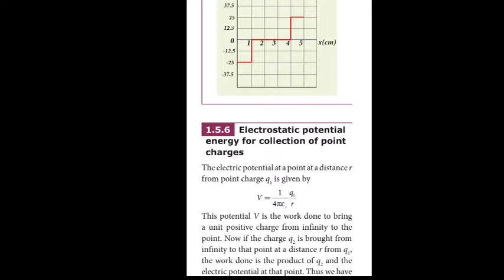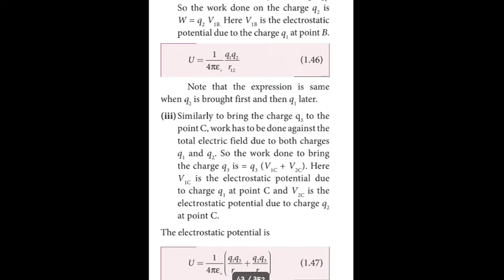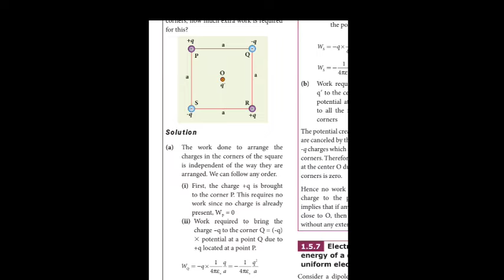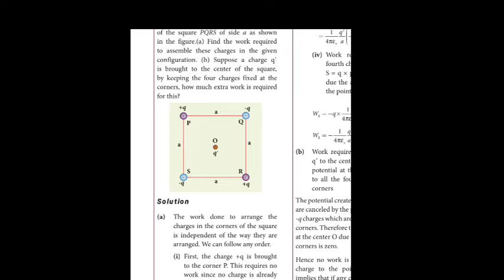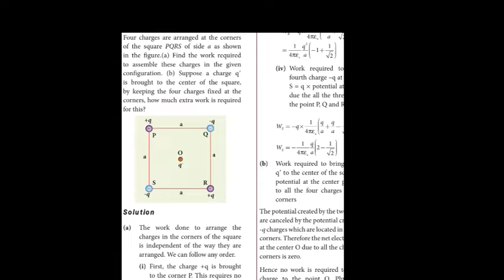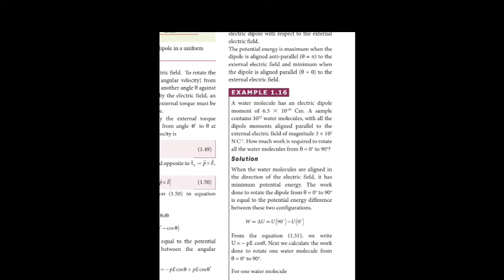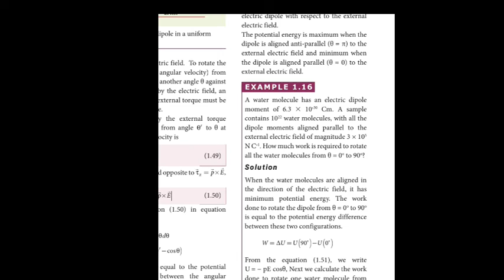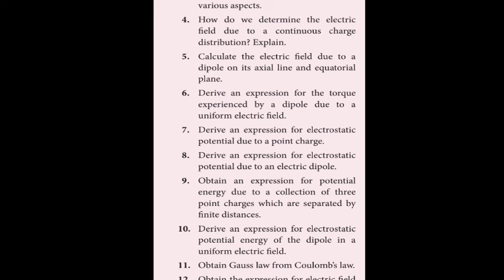XII-PHYSICS (TN) , ELECTROSTATICS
electrostatic potential for collection of point charges , Electrostatics potential energy in dipole and example problems..